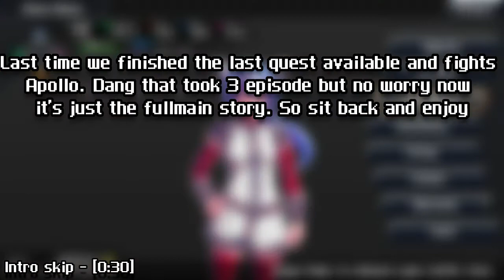CrossCode A New Home Part 6 || NO COMMENTARY GAMEPLAY || Ku'Lero Dungeon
Yo thanks for watching my videos I know they are not the best quality but hei they are the best I can came up with, Well at least with how inexperienced I am now.

So what makes my non commentary gameplay different than others ?
Well.. I edit out the boring part which means grinding, Enemy I already fight (And there is absolute no difference in dialogue nor behavior),  All my failed try against certain bosses or enemy(Not all, I will include some of my failed try),  Exploring places I already explored (If there is absolutely no new stuff) and hard puzzle that took painfully lot of time to solved. All of this but in exchange of my poor 720p/30fps quality. If you think that's worth it then welcome! If not you're free to choose other videos with much better quality. Ok thanks for reading

CrossCode is a retro-inspired 2D Action RPG set in the distant future, combining 16-bit SNES-style graphics with butter-smooth physics, a fast-paced combat system, and engaging puzzle mechanics, served with a gripping sci-fi story. You follow a player called Lea as she logs into CrossWorlds - a fictional MMO of the distant future. Lea is not your average player though. She has lost her memory and is (literally) mute. Now the only way to regain her memory is to play CrossWorlds, discovering all the places the game has to offer and meeting other players on the way - hoping they won't discover her secret. As Lea’s memory returns, a deep mystery surrounding CrossWorlds will be unraveled - and you may come to understand why a mute player is stuck in this game in the first place. CrossCode combines features of the Action-Adventure and RPG genres, delivering both a great variety of puzzles and an engaging, fast-paced combat system with plenty of options for character growth.